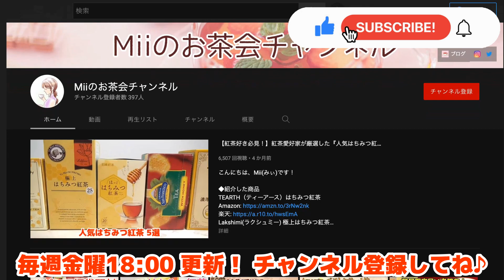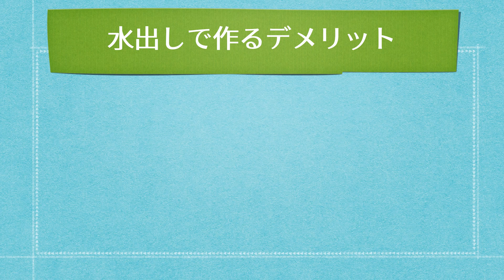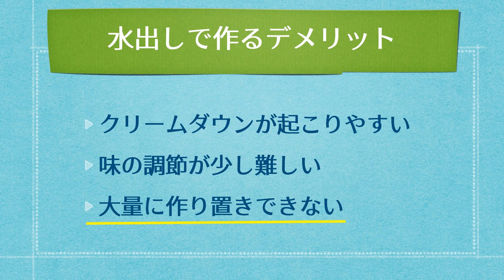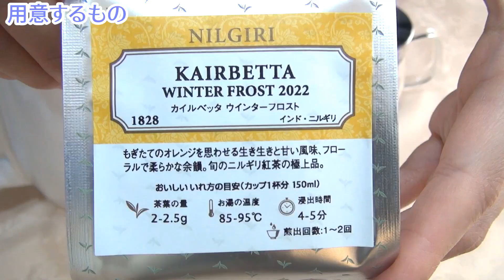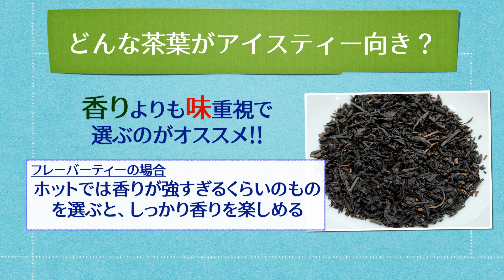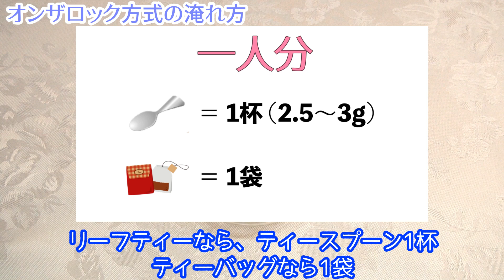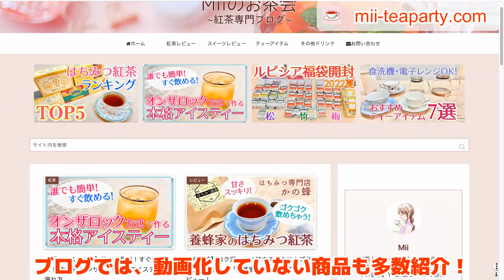【紅茶講座】初心者必見！簡単なのに本格派 オンザロック方式アイスティーの淹れ方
こんにちは、Mii(みぃ)です！

◆おすすめのティーアイテム
・Noritake 花更紗 カップ&ソーサー
・フッチェンロイター エステール ティーカップソーサー（食洗機・電子レンジ可）
・ウェッジウッド タフェッタフラワー カップ&ソーサー（食洗機・電子レンジ可）
・KINTO 460mlティーポット（食洗機・電子レンジ可）
・LITHON電気ケトル

本格的なアイスティーって淹れるの難しい？いいえ、そんなことはありません！誰でも簡単で、本格的な香りと味わいが楽しめる「オンザロック方式」で、美味しいアイスティーが作れちゃいます！
今回は、そんなオンザロック方式のメリットや、淹れ方の手順をわかりやすく解説します！

◆動画目次
0:00 - オープニング
0:24 - 商品概要
1:20 - オンザロック方式のメリット・デメリット
0:00 - 美味しく淹れるポイント
5:05 - 用意するもの
4:23 - オンザロック方式の淹れ方
9:55 - まとめ
11:02 - エンディング